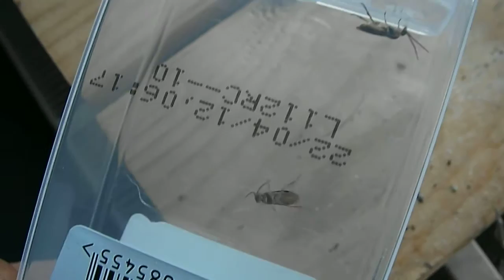Gooseberry sawfly adults July 2011 vid 9